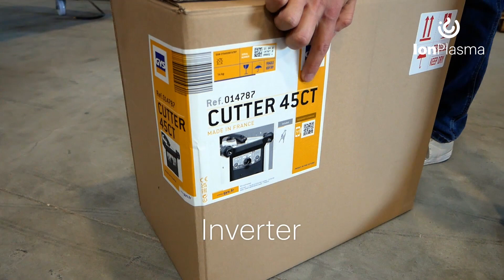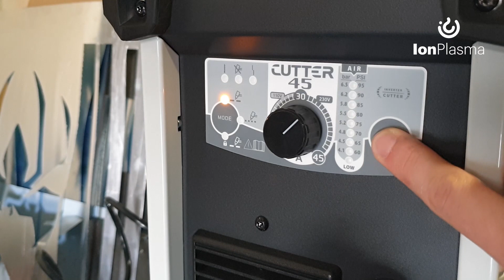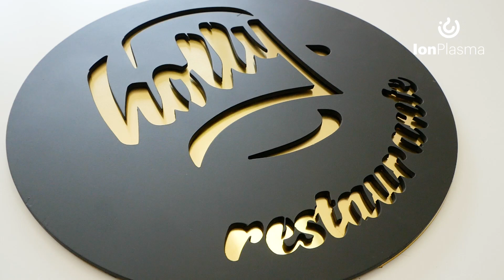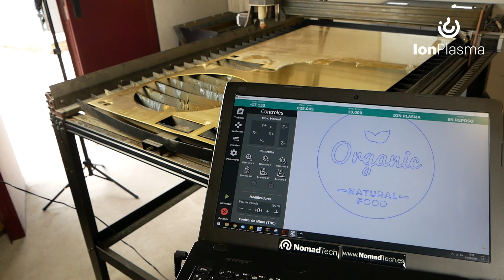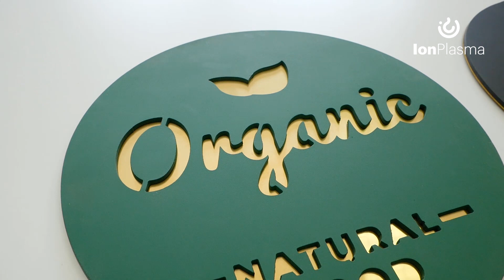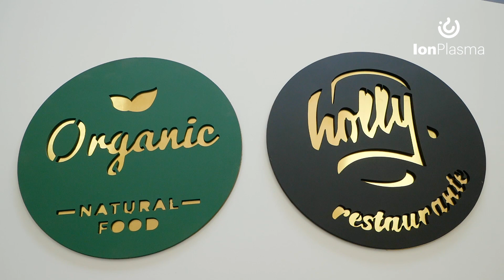Fabricación de rótulos y letreros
Te explicamos en qué consiste la tecnología de corte por plasma y te enseñamos cómo hemos fabricado un cartel personalizado con acero de 4 mm y latón de 1,5 mm.

00:00 Introducción.
00:38 Plasma y especificaciones técnicas.
01:54 Instalación del inverter y lamas.
03:37 Proceso de corte en acero.
04:34 Proceso de corte en latón.
05:36 Resultado.

🎓 ¿Quieres continuar formándote? Descubre los cursos online de Nomad Academy